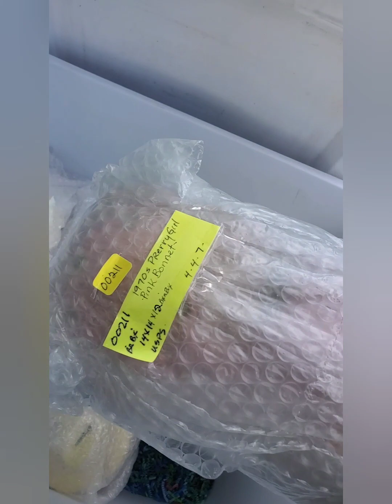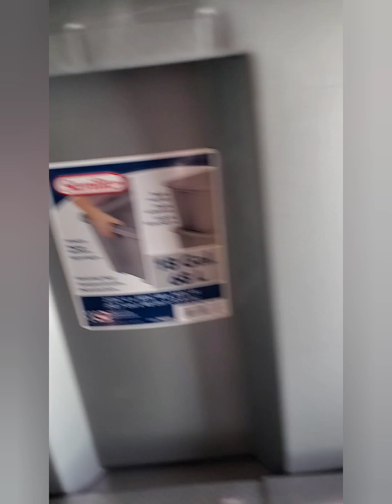Downsizing Vintage Business Moving out of California Vintage Resale Ebay